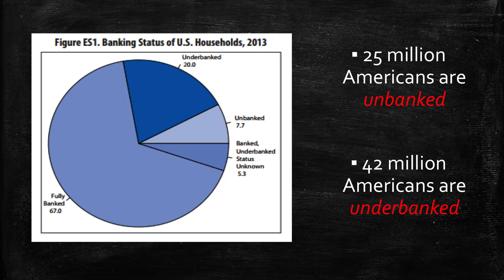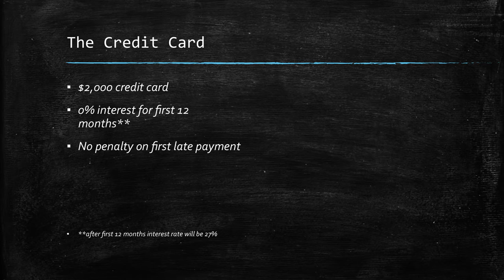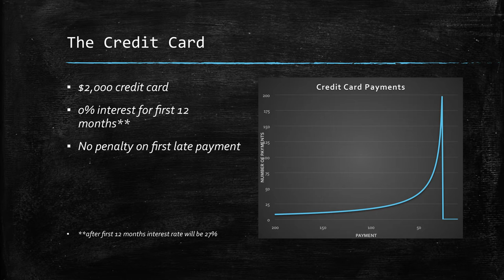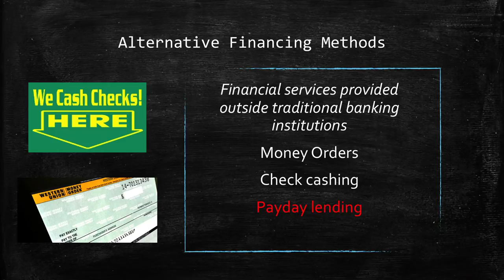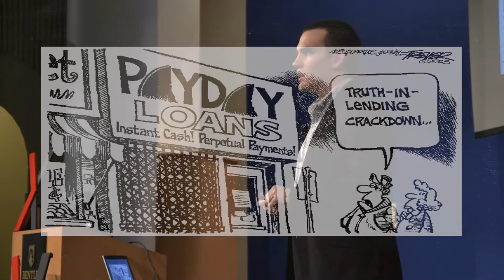The Unbanked | Brian Regan | TEDxBentleyU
High interest rate loans have reached a point where many people are unable to pay the costs back. But is there a better and more ethical way to loan out money? Brian Regan, founder of Axuda, a nonprofit organization centered on giving interest-free loans through crowd sourcing outlines the issue at hand and potential solutions.

Brian Regan is a junior finance student at Bentley University. Earlier in his college career, Brian was involved with the Bentley Microfinance Group, where he published a paper in the inaugural edition of the Bentley Microfinance Review. He later on became a founding member of Axuda, a nonprofit organization that is presenting individuals with the prospect to be brought into mainstream finance via crowd-source, interest-free loans.